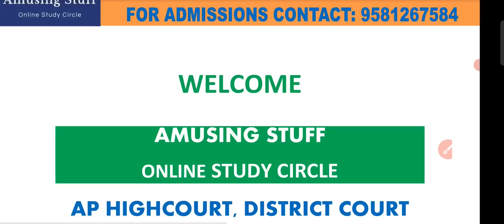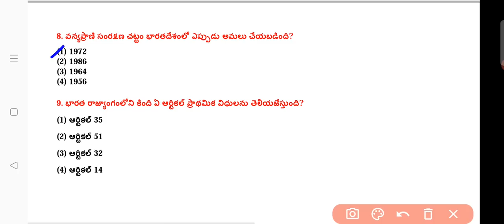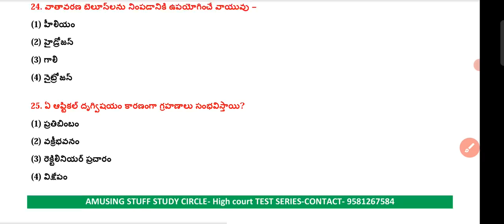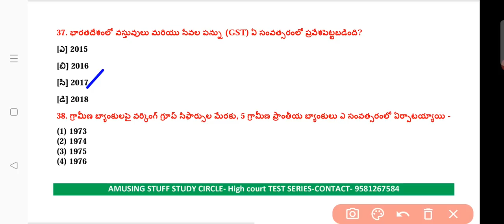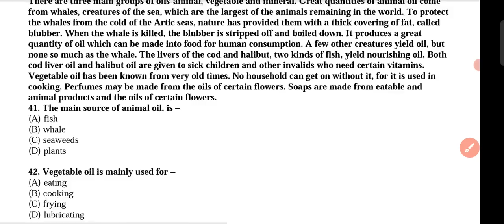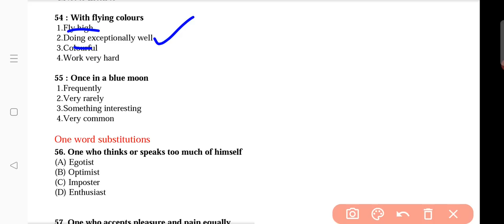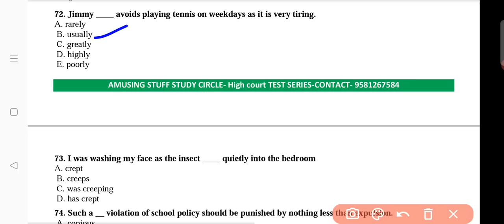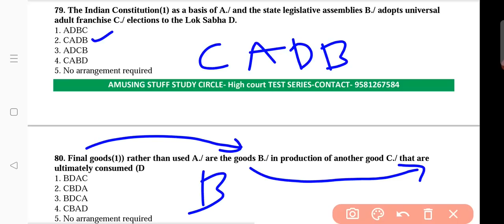Grand Test with Full Explanation| 80 Questions| హైకోర్టు, జిల్లా కోర్టు|Highcourt GK, English| Tests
AP Highcourt Test Series
50 Tests-499/-
Register Now

High Court Previous paper Explanation Telugu